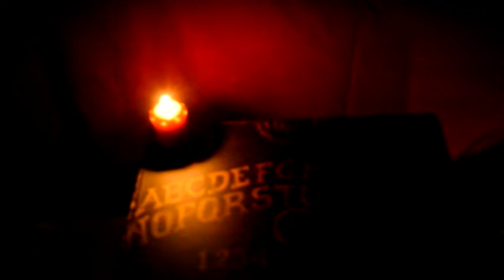ARGONAUTA Fest - 2018 Edition (promo clip)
2018 edition of our annual fest!
Filmed and editen by Ivan G. Ferrera